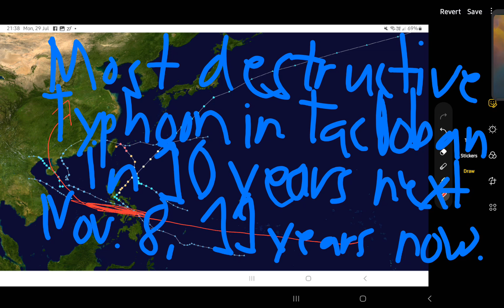Track of STY YOLANDA!!! 2013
🌀The STY Yolanda is powerful Storm since Mirelle, Nina, Tip, Ondoy, Egay, and Carina in 1991, 1975, 1979, 2009, 2023, and 2024.

🌀STY YOLANDA is 400km/h and 850 hpa since Typhoon Tip, 6352 Killed since Typhoon Nina, and $2.98B since Typhoon Egay.

Thank you ‎@survivalcraft811 Thank you Force Thirteen, Junpei, and StayhalalBro.

Thank you Gian and Aghon because for support after Yolanda in 2013.

Thank You PAGASA.

Nov. 8,2013 to July 29, 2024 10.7 years in Nov. 8, 2024 Celebrate the Typhoon in 11 years.